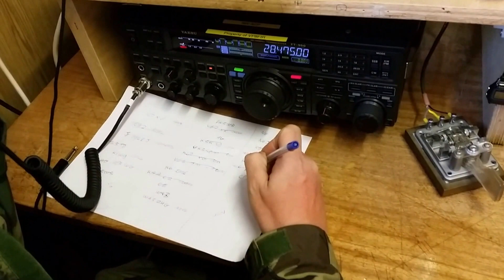VP8DNU operating VP8RAF/100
Martin (G7FTN/VP8DNU) operating VP8RAF/100 during the RAFARS DXpedition to the Falkland Islands in Dec 2014.